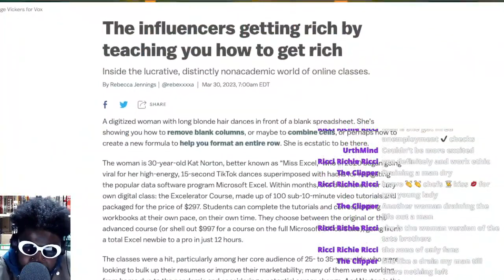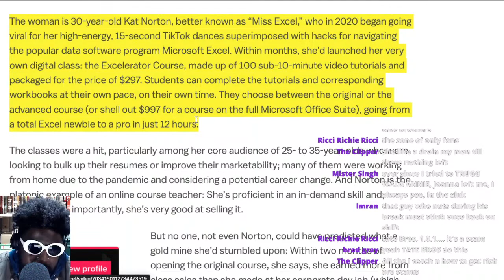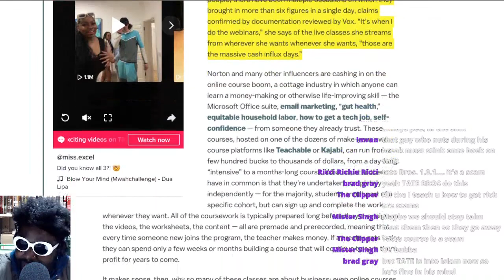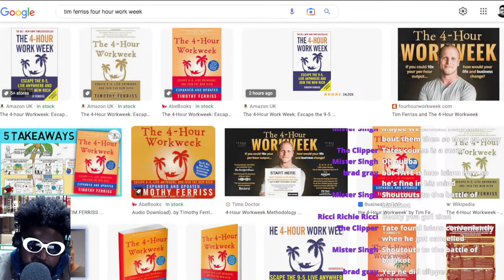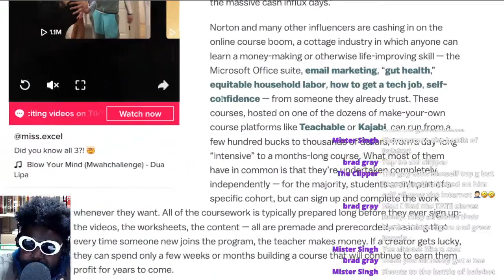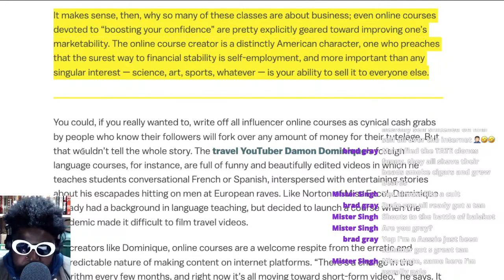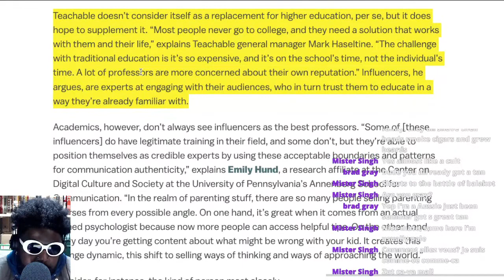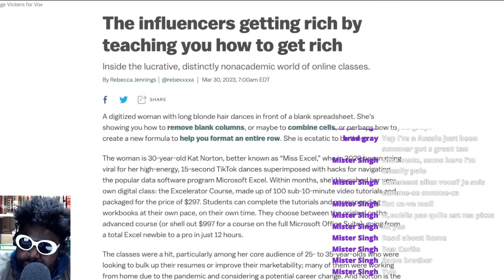Influencers getting rich by teaching YOU how to get RICH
The influencers getting rich by teaching you how to get rich Vox Rebecca Jennings Miss Excel travel language YouTuber Damon Dominique Tim Ferris The 4-Hour Work Week The Four-Hour Work Week